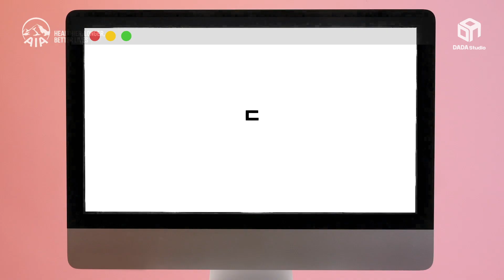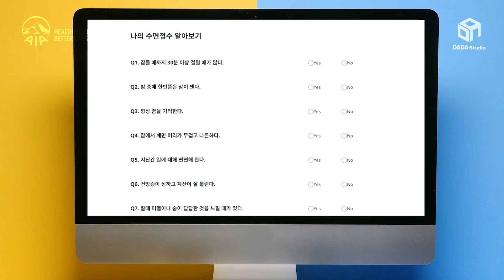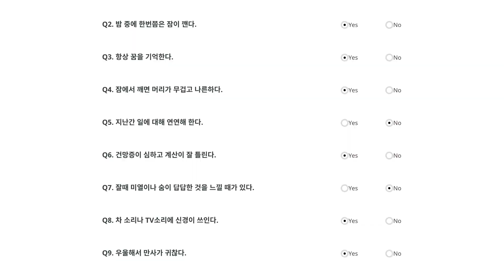수면장애가 의심된다면?!!! [AIA생명] 하루 한 시간 더자기 캠페인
내가 수면장애라고??!!
술 먹고 뻗으면 잘 자는 거 아니야?

지금 당장 내 수면점수 알아보고 꿀잠베개 받기

AIA생명 Healthier, Longer, Better Lives - “하루 한 시간 더 자기” 캠페인